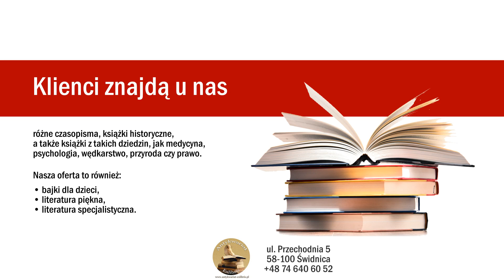Antykwariat książki skup książek Świdnica Exlibris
Antykwariat Exlibris zlokalizowany jest w Świdnicy, na terenie województwa dolnośląskiego. Prowadzimy sprzedaż internetową książek. Oferujemy również możliwość zakupu książek na miejscu, w naszym sklepie stacjonarnym. Oprócz tego zajmujemy się skupem książek. Działamy na rynku już od 2003 roku.

Mamy duży wybór książek z różnych dziedzin, w tym antropologia, prawo, psychologia, geologia, a także pszczelarstwo oraz wędkarstwo. Oferujemy poradniki, czasopisma, bajki dla dzieci, biografie, komiksy i kryminały.

Uzupełnienie oferty stanowi literatura piękna, literatura specjalistyczna, encyklopedie i słowniki oraz książki historyczne. Polecamy też albumy i widokówki.